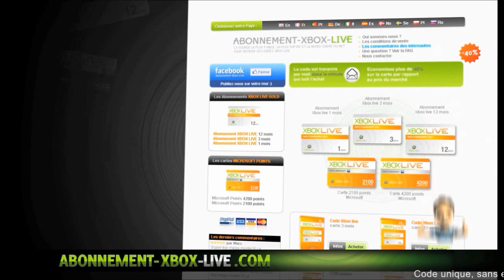[Infos] Le Fourgon Blindé de la Police est de Retour sur GTA Online !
©  Le Fourgon Blindé de le Police est de Retour sur GTA Online ©

Le fourfon blindé se trouve à cote dans le comisseriat de Police qui est pret de la plage j'ai bouliés de le montre dans la vidéo :p

       °• -..•°¯°•..•°¯°•..•° ☞ Partenaires ☜ -..•°¯°•..•°¯°•..•°